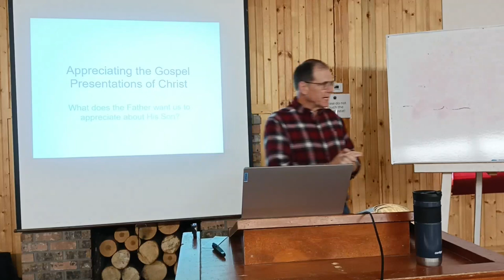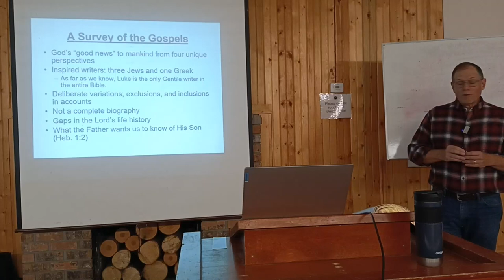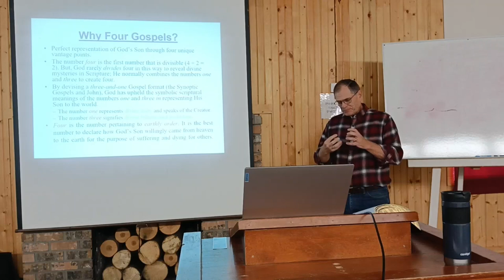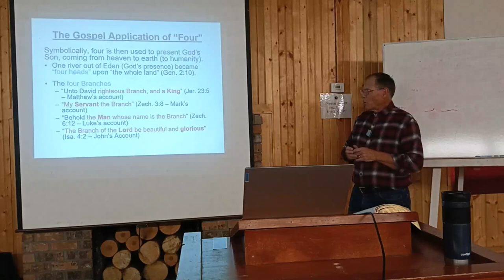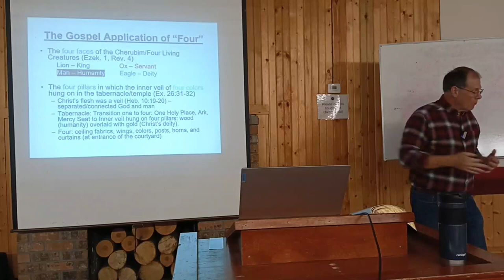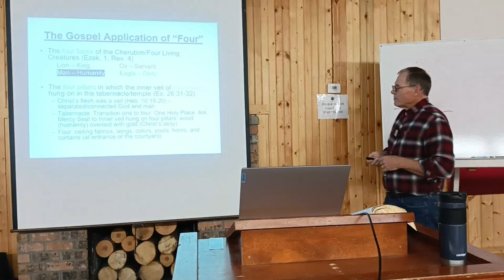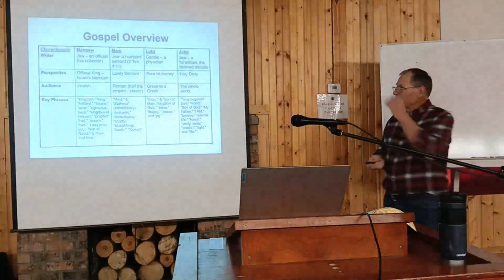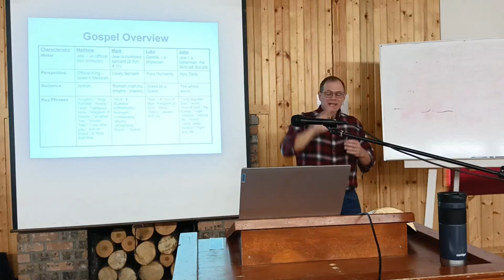03 Warren Henderson Appreciating Christ in the Gospels Differences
Mike Attwood is Springfield, Missouri. He spoke on Sanctification from Gal 5